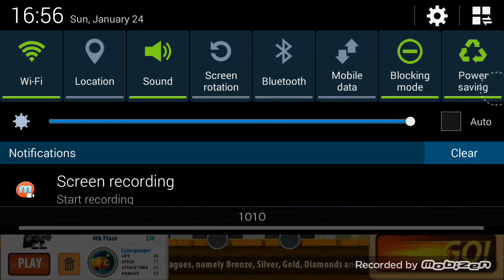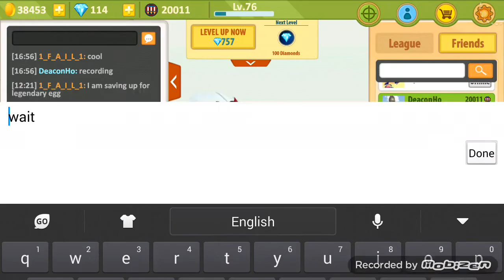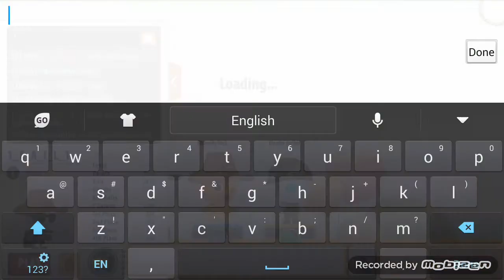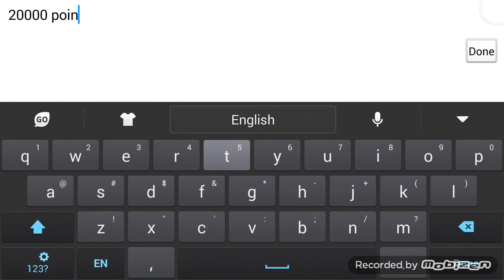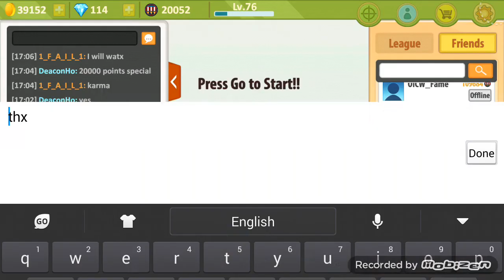Battle Run Episode: 18 -- 20000 Points Special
This episode is about Deacon Ho getting to the 20000 points milestone and playing with his fellow fans: MCPEMaster and 1_F_A_I_L_1